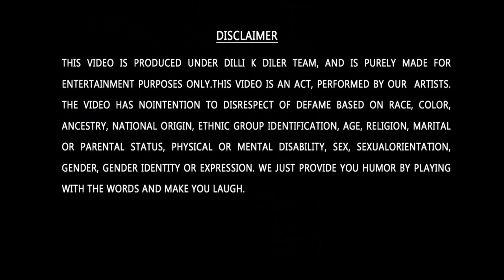FUNNY LAUGHING SHAYARI PRANK PART - 4 || EPISODE - 37 || CUTE REACTION'S || DILLI K DILER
Hello Guys,
THANK YOU SO MUCH FOR YOUR LOVE KEEP SUPPORTING US, LOVE YOU ALL
THANK YOU AGAIN GUYS AB JALDI SE 400K TAK PAHUCHA DO APNA PYAAR DE KAR.

We provide you humour by playing with words, then you are requested to never use it
anywhere else in your life or with any human being. If you do this then we will not have
any responsibility in this. Our only aim is to entertain you and hope that we have been
successful in it.
this channel is to entertain people and I usually focus on joking about what the people are doing
in general & not the individual themselves, please don't go spreading hate it's all